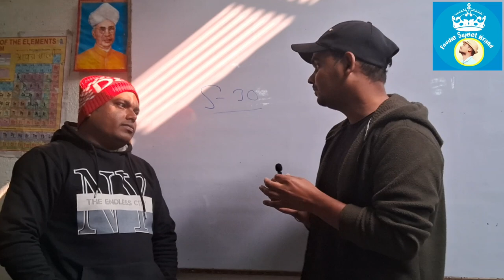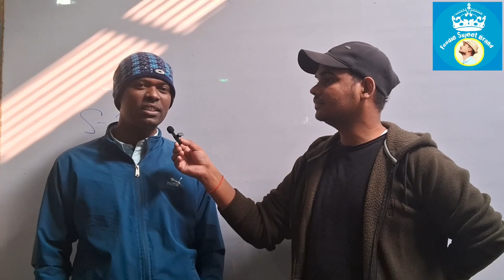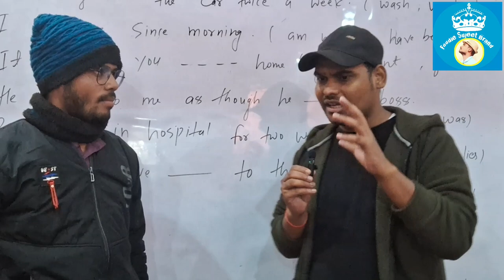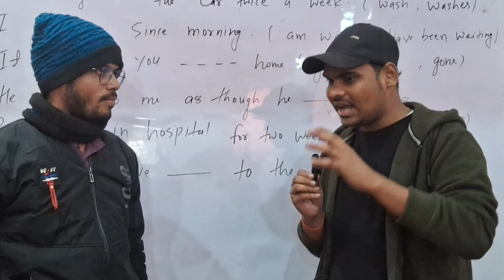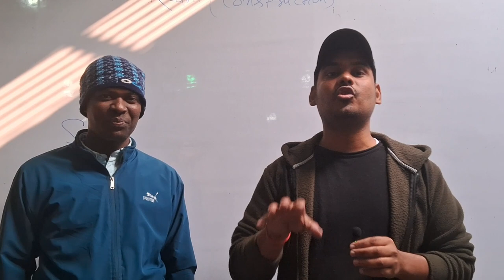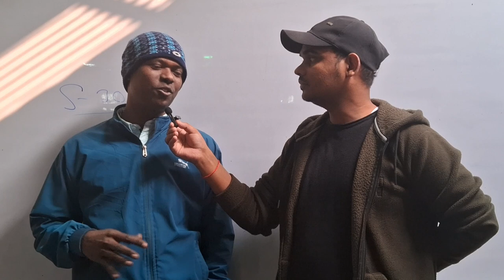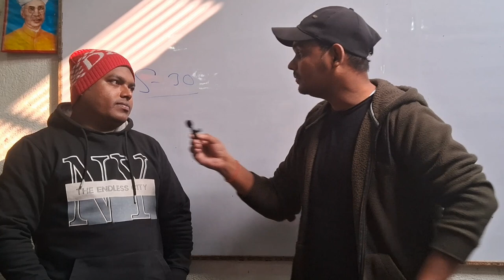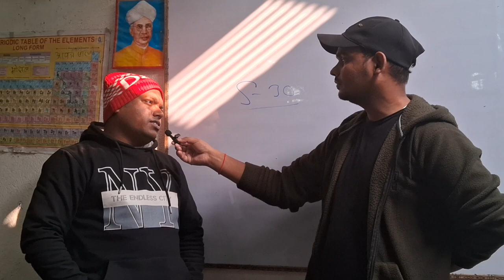बच्चे टॉपर हो जाते हैं जब वह परफॉर्मेंस कोचिंग सेंटर में पढ़ते हैं